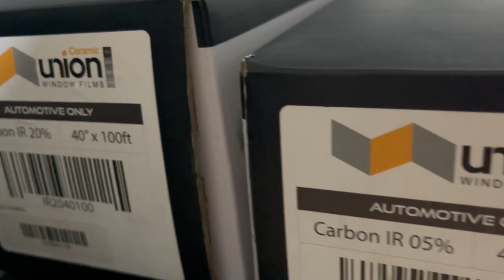How To Tint Car Windows at Home | Mobile Window Tint Business Chevrolet Tahoe Limo Tint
Looking to tint car windows at home? This video will show you how I do window tint fully mobile! Not only is it a skill to learn, but you can also make some great money tinting windows on the side or fulltime like me. In this video I take you with me on a mobile window tint job of a 2022 Chevrolet Tahoe with limo tint, and I'll also share how I run my own mobile window tinting business.